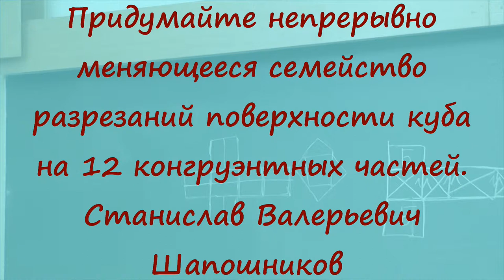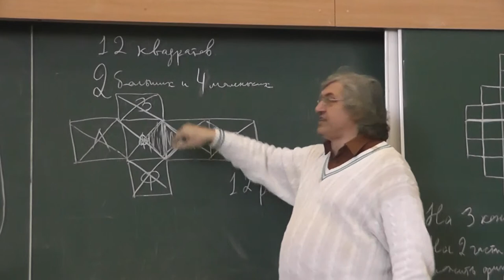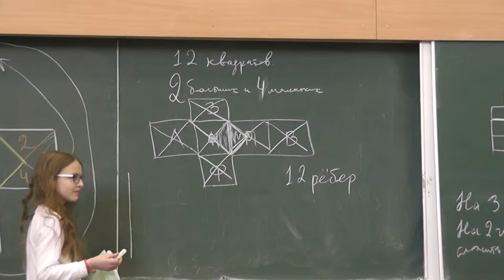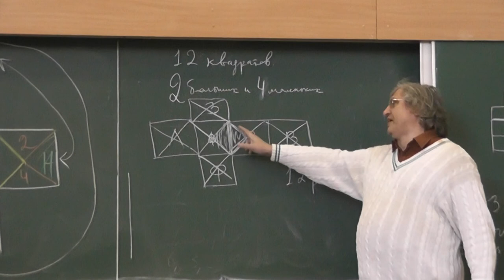181 Непрерывно меняющееся семейство разрезаний поверхности куба (условие)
Придумайте непрерывно меняющееся семейство разрезаний поверхности куба на 12 конгруэнтных частей.
Станислав Валерьевич Шапошников пустил младшеклассников на Малый мехмат в 2008 году.